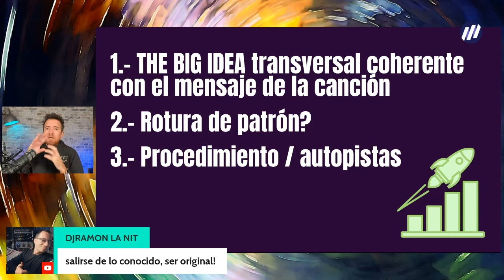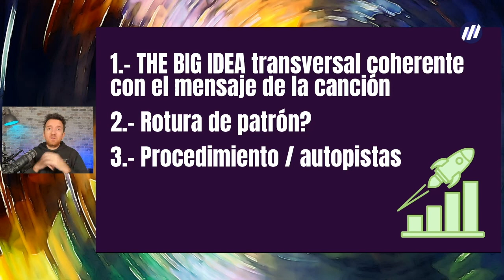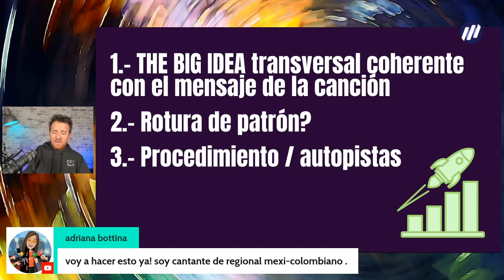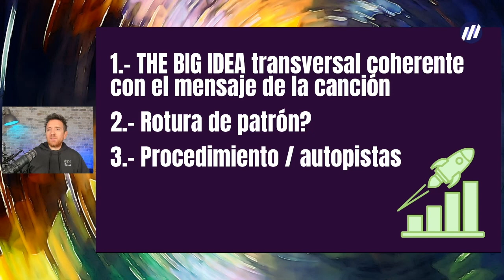18. Lanzamientos de singles📀 💯% creativos ‼️TENDENCIAS 2022‼️